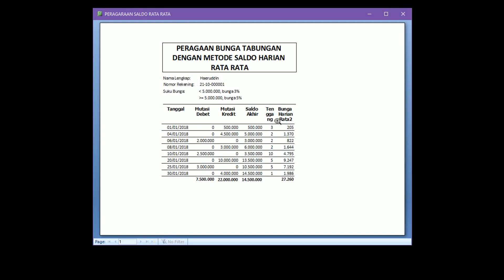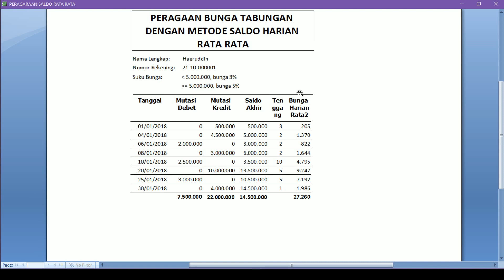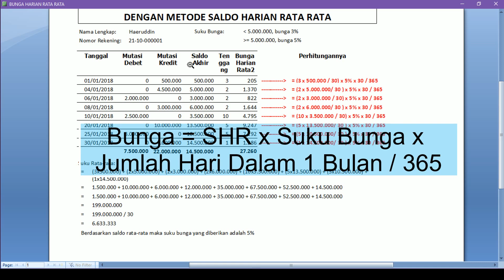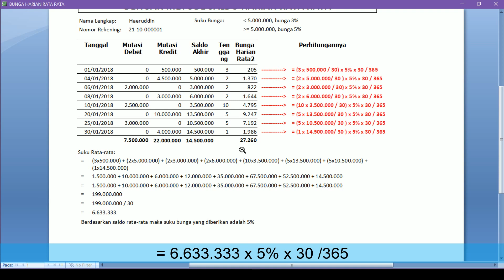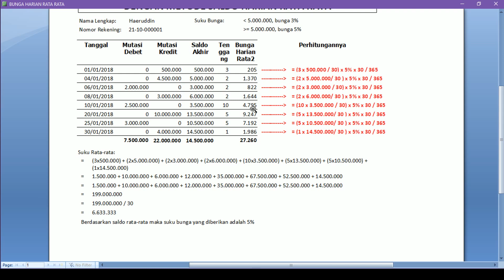cara menghitung bunga tabungan dengan metode saldo harian rata rata | Info Perbankan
Pada umumnya di Bank, Untuk menghitung bunga tabungan berdasarkan metode saldo rata-rata harian, dapat diketahui dengan menggunakan rumus berikut:
Bunga = SHR x i% x t / 365
Dimana:
SHR = Saldo Harian Rata-rata
i% = Suku bunga dalam setahun
t = Jumlah hari pada bulan bersangkutan
365 = jumlah hari dalam satu tahun.